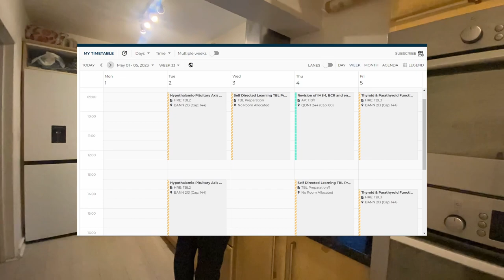DAY IN THE LIFE OF A BRUNEL MEDICAL STUDENT!!!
Hey Everyone so today's video will be a short and sweet vlog of my day as a medical student at brunel.